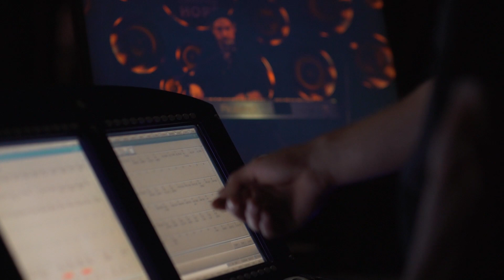2021 CalHOPE - Mikel Jollett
CalHOPE is sharing messages of hope for Californians dealing with mental and emotional stress especially as a result of the coronavirus pandemic. In May, CalHOPE Concerts aired with performances, appearances and personal stories from some of your favorite artists, athletes and influencers.

Tuesday, May 25: The CalHOPE Concert series kicked off on night one with performances from Miguel, Mikel Jollett (of the Airborne Toxic), Alejandro Aranda (ScaryPoolParty), Fantastic Negrito and Devin Dawson. The event included appearances from Nick Young (SwaggyP), UFC Hall of Famer Urijah Faber, former San Francisco 49ers and current Las Vegas Raiders player Solomon Thomas, Sacramento Kings player Kyle Guy, Los Angeles Rams players Taylor Rapp and Kenny Young, actor Jimmy Wong, and author and influencer Terrell Green. The event was hosted by influencer and host Erin Robinson, and writer-producer-poet Salvin Chahal.

Wednesday, May 26: This was Latin Night with appearances from Latin Grammy winner and International superstar Chiquis, legendary band Los Lobos, "Orange is the New Black" actor and singer Jackie Cruz, and La Santa Cecilia with special appearances from Juan Toscano Anderson of the Golden State Warriors. The event was hosted by Grammy winner Carlos Chairez of the band Kinky and on-air personality Canyon Cody.

Thursday, May 27: CalHOPE Concerts concluded with performances from Ava Max, Sofia Carson, Tinashe, Laura Marano, Krewella and Grace Potter. The event also included appearances from activist Ashlee Marie Preston, Chiquis, Jackie Cruz and, Mommy Diary blogger, podcaster and influencer Angela Kim. The event was hosted by influencer and host Erin Robinson.